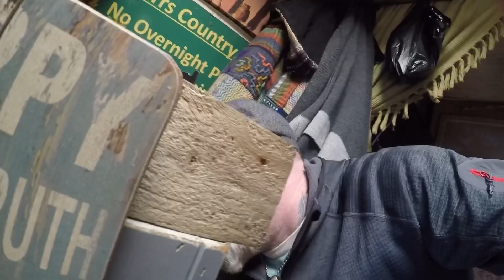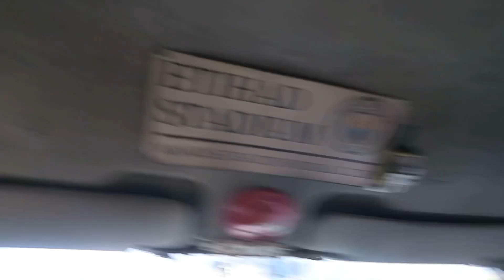Stressed out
Into music by @LiQWYD another time

Music in the video by @iksonmusic485
Remember
Youth
Early hours
Views rain
Discover

Bri, Manchester vanlife

Thanks to my mate bri for helping me with the van , thanks dude